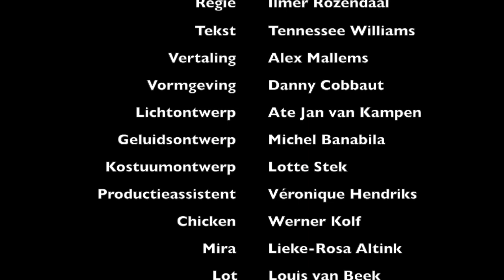ZNF 2014: Aards Paradijs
Aards Paradijs is een ruwe parel van de bekende Amerikaanse auteur Tennessee Williams die opgroeide in de Mississippi delta. Thema's als haat, verraad, erotiek en doodsdrift staan centraal in dit broeierige stuk. Er ontspint zich een genadeloze broederstrijd op leven en dood. Met de dreiging van het kolkende water op de achtergrond.